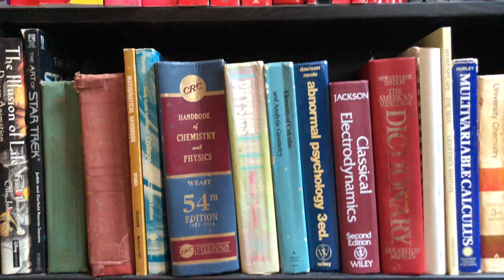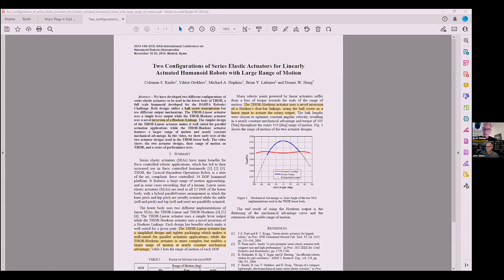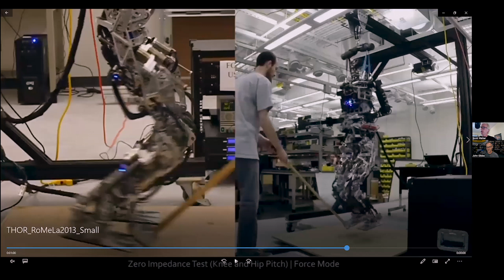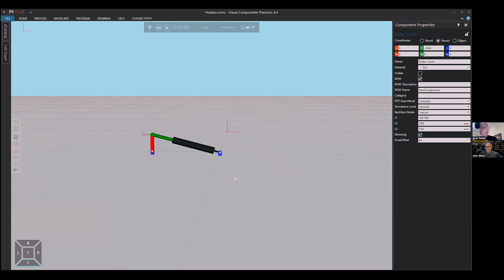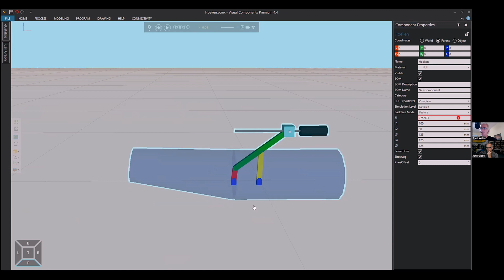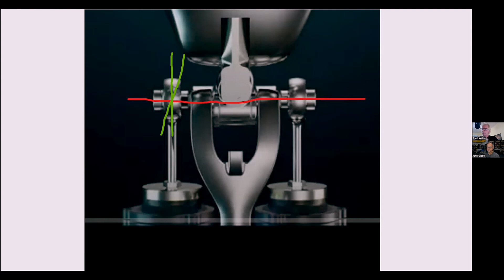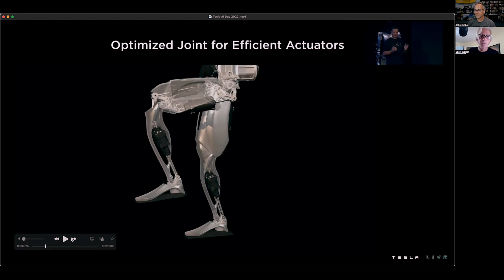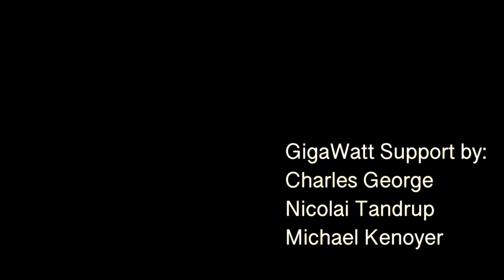TeslaBot's Knee Was DESIGNED IN 2014! How Tesla Evolves Cutting-Edge Research. With Scott Walter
It turns out that Dennis Hong and his students at RoMeLa labs (at Virginia Tech then) produced the TeslaBot's knee way back in 2014! While doing their groundbreaking work on THOR (Tactical Hazardous Operations Robot), they developed many of the base components seen in Optimus during AI Day 2022--and they even published work on it! Dr. Scott Walter takes his robotics expertise and helps us understand why the knee and ankle joints are so important, and what Dr. Hong and his students at UCLA are doing with Tesla now to evolve and improve Teslabot's design!

**JOWUA:
use the Promotion Code: DRKNOW5